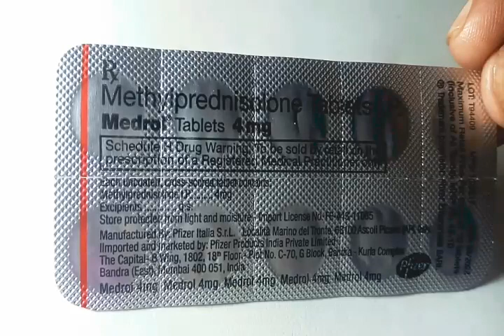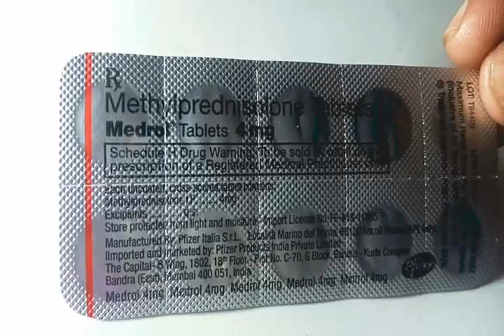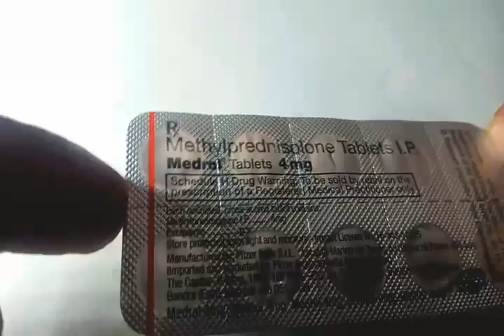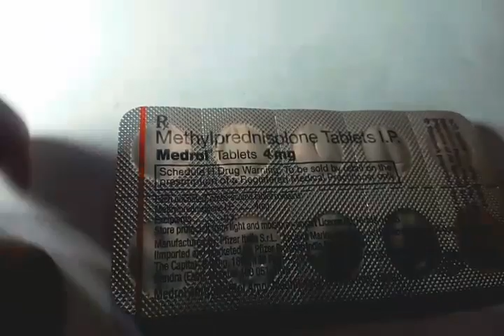MEDROL TAB. Rx_ Methylprednisolone Use alopecia , arthritis, skin disease etc & side effect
Medrol tab 4mg .